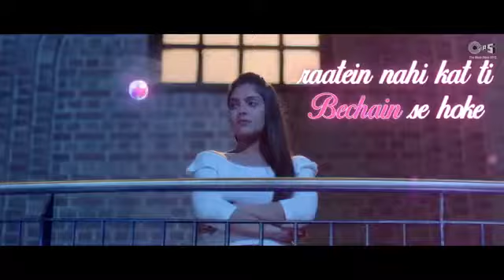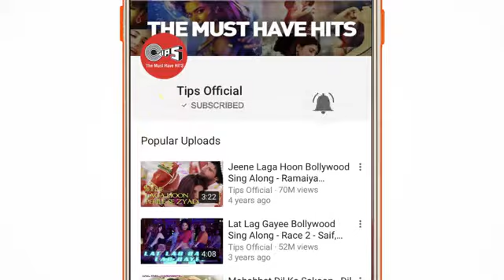Tera fitoor Murad Khan juna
Murad Khan